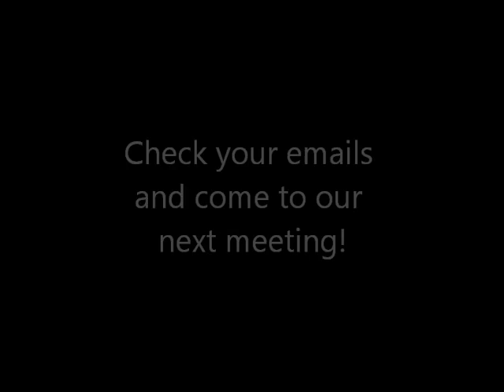HUSA Officer VLOG #1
Hello HUSANS!

We decided to do this Vlog so that those of you who couldn't make it can have some understanding of what has been going on. Keep in mind that this Vlog is not suppose to update every details of the meeting, it is just to cover some general ideas. If you want details then come to our next meeting or read the minutes that are sent out to you.

IMPORTANT DETAILS:
-BUDGET ALLOCATION($2100)
-LOCATION (Downtown Sacramento, YWCA)
-TIME (July 30th 2011 from 8pm-12pm)
-THEME (Jungle Fever "Where the Wild Things Are")